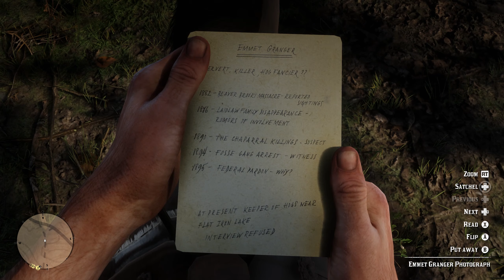RDR2 - Emmet Granger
Jakten på infon om Gunslingers.

Inspelningsutrustning:
OBS/Nvidia Share

Dator:
Intel i7-6700K
Be Quiet Pure Rock CPU Cooler 150W TDP
32 GB Vengence DDR4 3000 Mhz